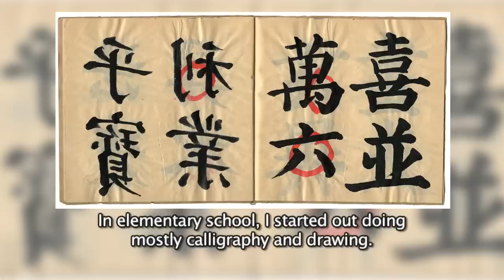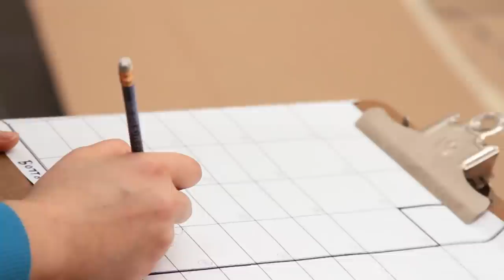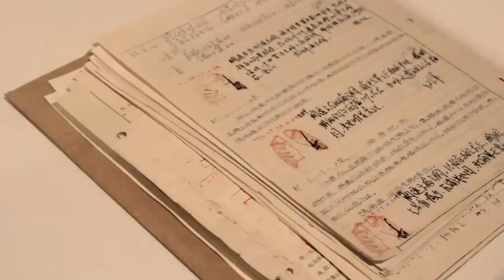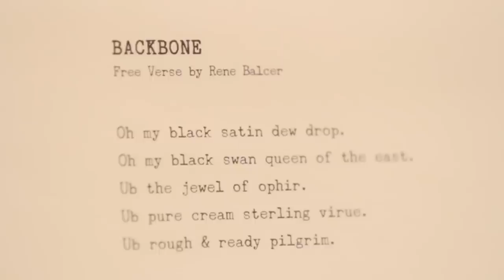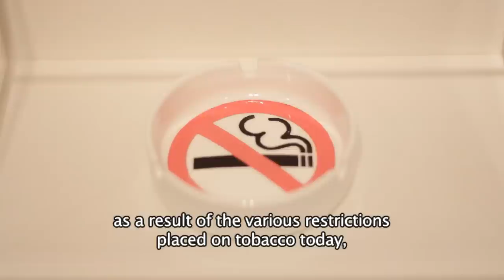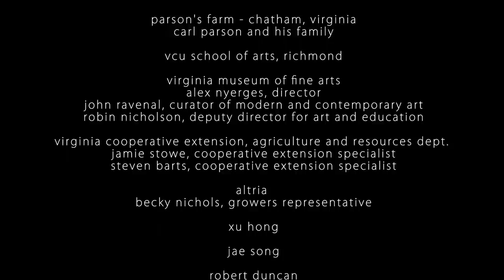Xu Bing: Tobacco Project Virginia (Redux)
A behind-the-scenes look at Chinese artist Xu Bing as he prepares a groundbreaking exhibition.